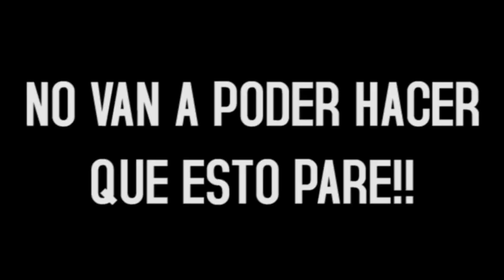ESCRACHE Ñ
DESCARGA YA!! el tema Escrache Ñ en el link que se encuentra abajo y ponelo como ringtone en tu celular!!